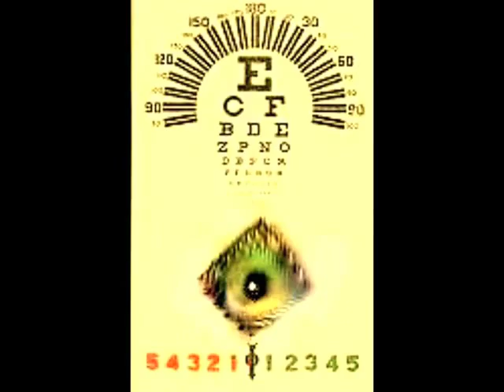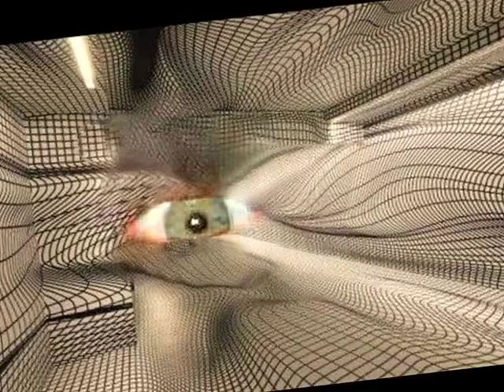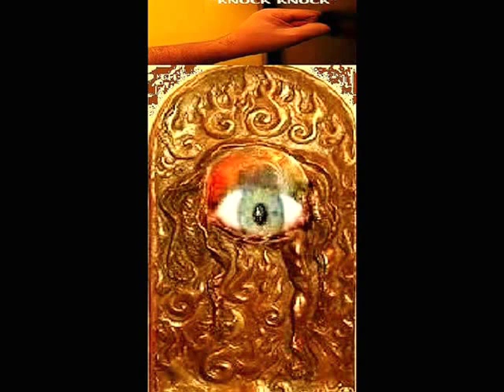The "EyE" of Mind 🤔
The "EyE" of Mind,  a depiction of "The EyE",  a perception of reality as "Relativity,Space, and Time". These are the "key" structures to the "door", look far beyond and there will be an answer my friends.🤔